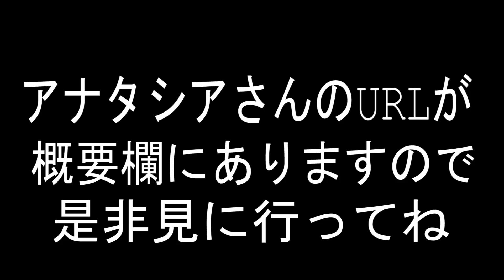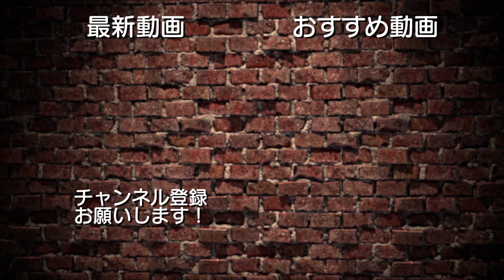【SLHTV】Making of "BATTLE OF THE TOKYO feat.ANATASHIA【裏側】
アナタシア
YOUTUBEチャンネル

・YUMA(@SLH_YUMA)

・SHIRAHAN(@SLH_shirahan)

・RYO(@SLH_RYO)

・KARASU(@SLH_karasu)